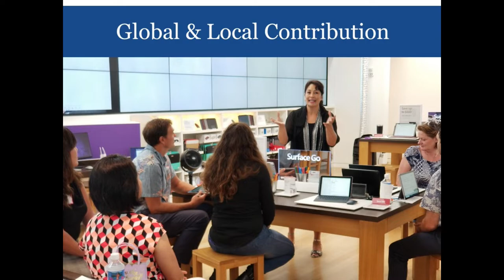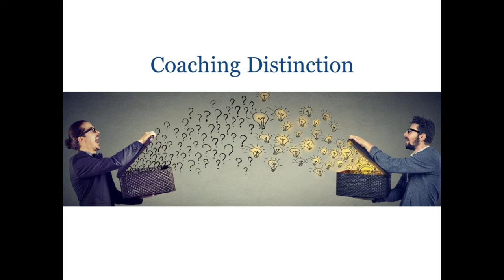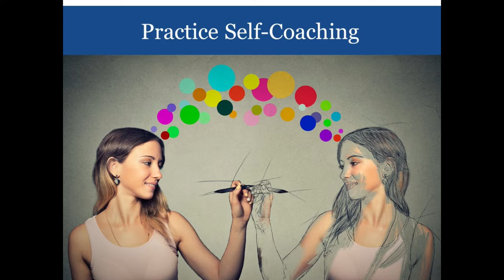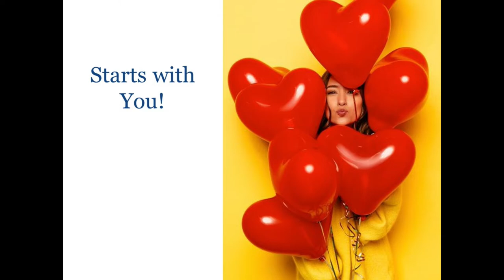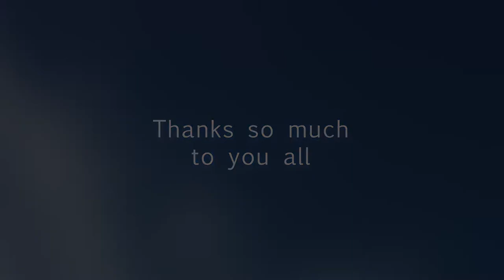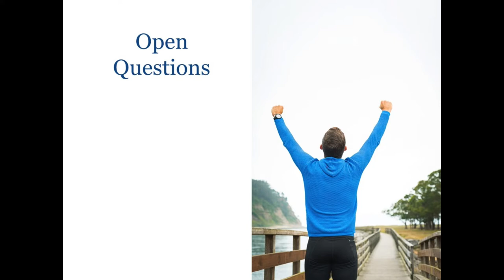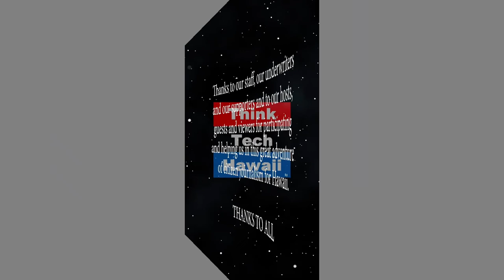Will You Coach Me? (Taking Your Health Back)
In order to attract and retain an elevated level of talent, leaders will be called to coach. Will it be you?  How do we create an environment that inspires our community, teams, young adults and children to connect in person, communicate their ideas and have open dialogue? The host for this episode is Wendy Loh.  The guest for this episode is Grace Hao.